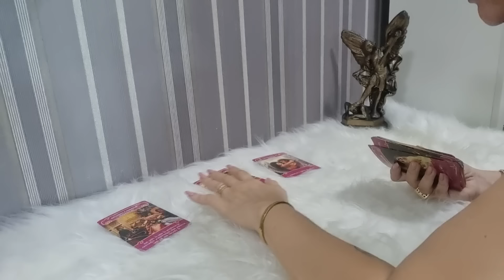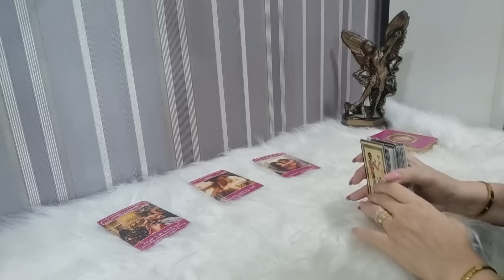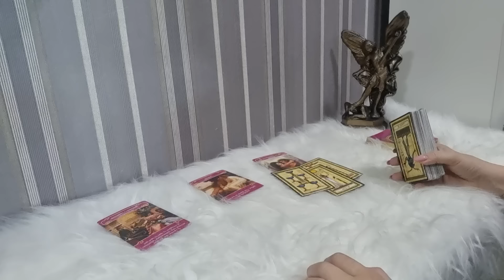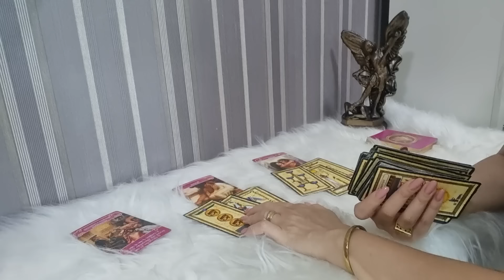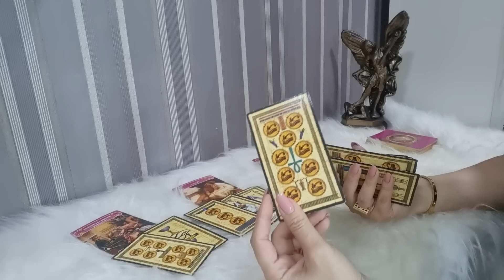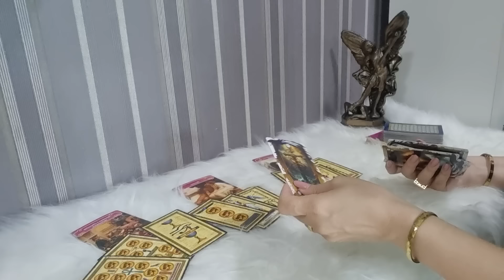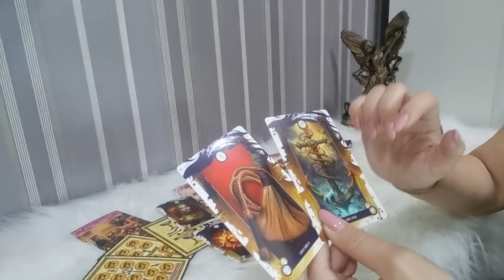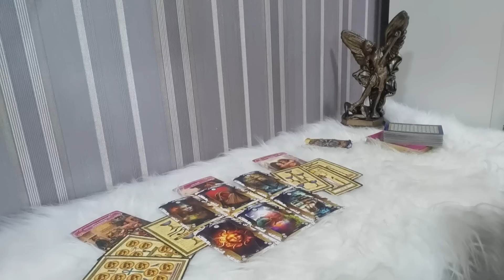VIRGEM♍️AMOR❤️AGORA TUDO VAI DAR CERTO!!!😱NÃO PODE TER MEDO🙌🌟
✅OFERENDA INDIVIDUAL EXU DO OURO (APENAS 30 VAGAS) DIA 07/05/24👇 - esgotada
para o mês de JUNHO/24, mande email
 - DESBLOQUEIOS DE CAMINHOS, PROSPERIDADE, ABUNDÂNCIA, VIDA DESTRAVADA